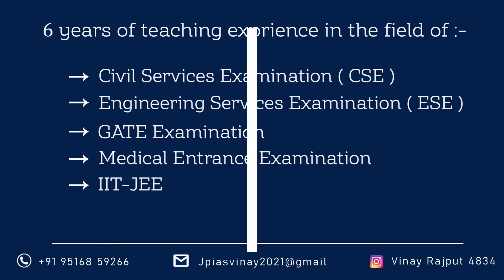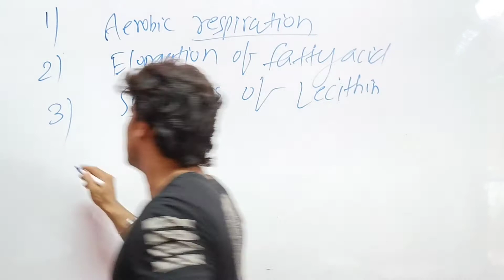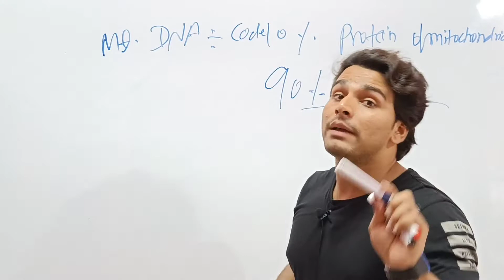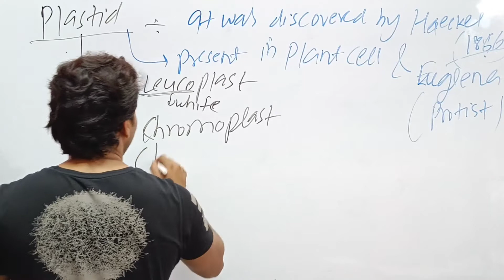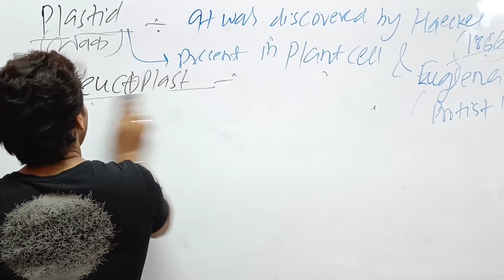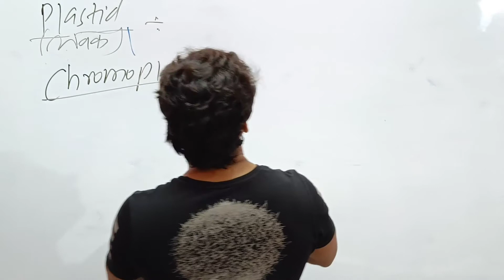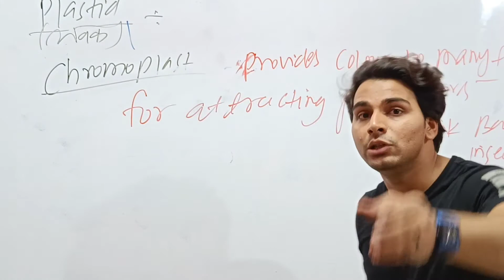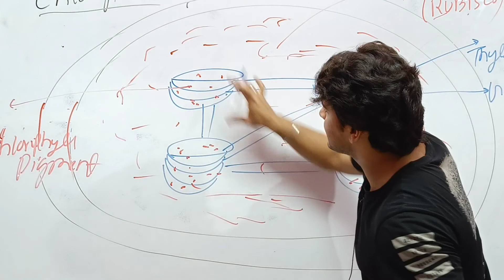chloroplast(kitchen of cell), leucoplast , chromoplast (plastid of cell) UPSC , pscs, UPPSC, bppsc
in this lecture vinay Rajput sir talks about chloroplast , leucoplast , chromoplast, plastid of cell ,largest cell of organelle of cytoplasm

this lecture is helpful for UPSC , pscs, UPPSC, bppsc, mppsc, UPPSC, bppsc, mppsc, Haryana, psc, RAS, exam, ssc, CGL, MTS, rrb, railway, ndc, ...
vinay Rajput sir also teaches for research related studies like rocket science, particle physics and other field
Vinay Rajput sir also teaches for gate, mechanical, civil, XE, pi, EEE, CS, engineering branches